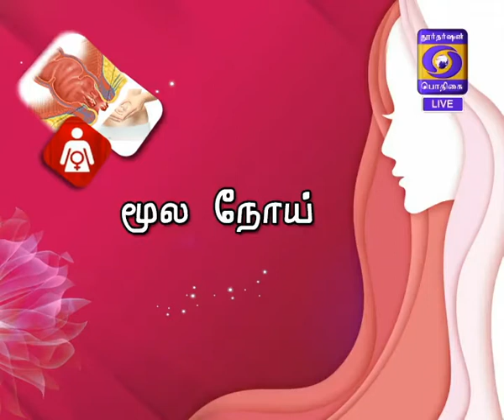HELLO DOCTOR 20-03-2017